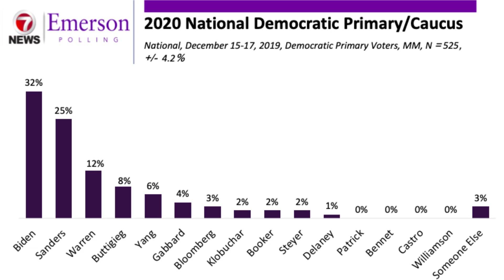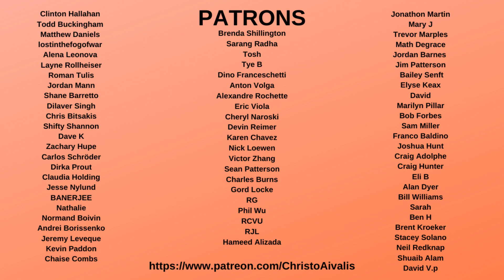2020 Democratic Primary poll shows two horse race between Bernie Sanders and Joe Biden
A recent National Emerson poll shows that the 2020 Democratic Primary is a two horse race between Joe Biden and Bernie Sanders, with Elizabeth Warren falling way behind with less than half the support Bernie Sanders has. Pete Buttigieg has no real base of support, and sits below 10 percent.

The reason Pete is failing is because he has no real support among black or Hispanic voters, and Warren is tanking because she has been inconsistent on the key issue of Medicare for All, whereas Bernie Sanders and Joe Biden have been crystal clear, either for it or against it

As @TheMichaelBrooksShow has put it, it's time to stop fooling around and back Bernie Sanders 100%!

Here are the full results:
Biden 32%
Sanders 25%
Warren 12%
Buttigieg 8%
Andrew Yang 6%
Tulsi Gabbard 4%
Bloomberg 3%
Klobuchar/Booker/Steyer 2%

National 2020 Democratic Primary poll shows two horse race between Bernie Sanders and Joe Biden